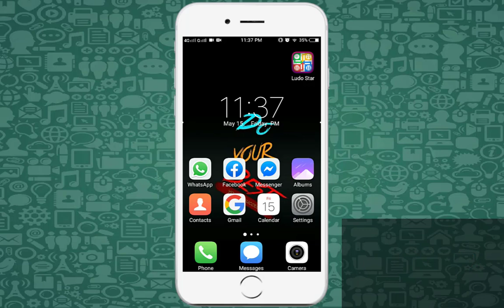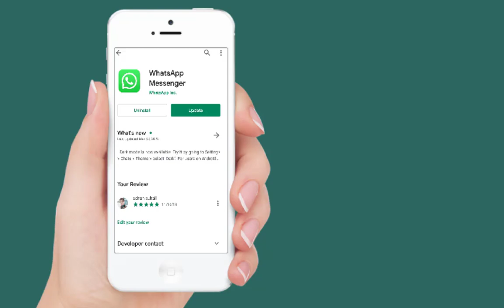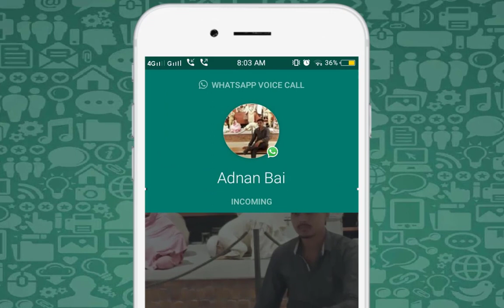WhatsApp New Features | WhatsApp New Update 2020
Dosto agar ap WhatsApp use karte hian to aj ki ye video bohaat he kamal ki hone wali hai kyun k WhatsApp ne kar de hain kuch aisi Updates jis ka kabhi socha he nahi tha jaldi se video dekhain or bataye k lye update kesi lagi or han apne dosto k sath lazmi share karye ga Thanks :)

any issue comment down